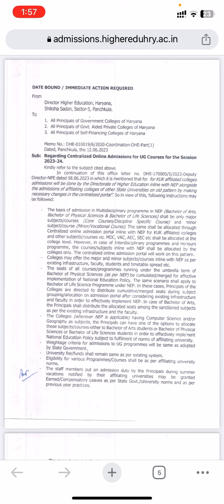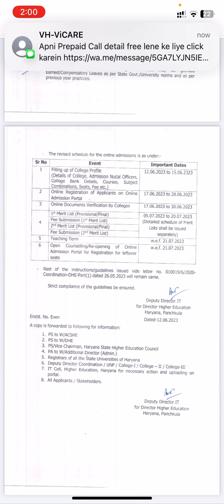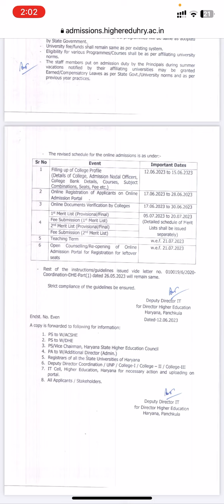College Admissions 2023-24 || Nekiram college Rohtak Merit List ?? || kya admission hoga ya nahi?